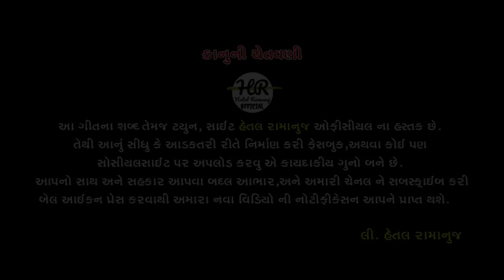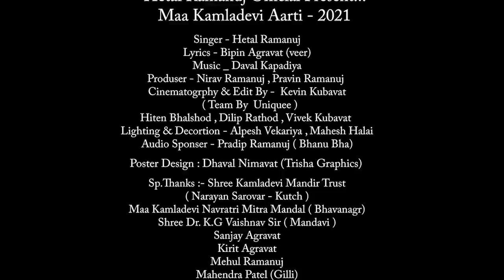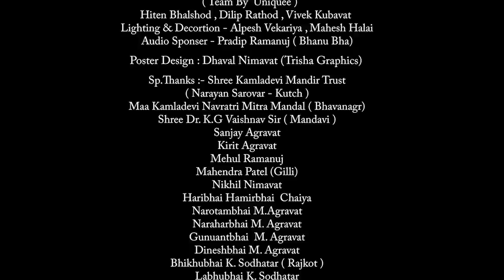Maa Kamladevi Ni Aarti || માઁ કમળાદેવીની આરતી || Hetal Ramanuj 2021 || હેતલ રામાનુજ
જય સિયારામ...

ન ભૂતો, ન ભવિષ્યતિ...

એવાં રામાનંદી સાધુ સમાજનાં કુળદેવી શ્રી કમળાદેવી માઁ ની આરતી આજરોજ રક્ષાબંધનના પાવન પર્વ પર રજૂ કરતાં અમારી સમગ્ર ટીમ આનંદની લાગણી અનુભવે છે. દરેક રામાનંદી સવાર-સાંજ પૂજાપાઠ સમયે તેનું ભાવપૂર્ણ ગાન કરી શકે, સાંભળી શકે, એવા ઉમદા હેતુ સાથે અમે આ આરતીનું લેખન અને સ્વરાંકન કરેલ છે, તો આપ સૌ તેને અંતરથી વધાવશો એવી આશા...

આ કાર્યમાં પ્રત્યક્ષ કે પરોક્ષ રીતે સહભાગી થનાર તેમજ મદદરૂપ થનાર દરેકનો અમે આભાર વ્યક્ત કરીએ છીએ તેમજ આ માટે સોશ્યલ મીડિયા દ્વારા આશિર્વચન અને શુભેચ્છા પાઠવી, વધુમાં વધુ લોકો સુધી આ આરતી પહોંચે તેવો પ્રયત્ન કરવા બદલ દરેકનો અમે અંતરથી આભાર માનીએ છીએ. આ વીડિયો જોયા બાદ આપના અભિપ્રાય કે સૂચન અમને comments માં જરૂર જણાવશો...

જય માતાજી...

*Hetal Ramanuj Official Presents. *
*Maa Kamladevi Ni Aarti)*
                  2️⃣0️⃣2️⃣1️⃣

*🎤Singer - Hetal Ramanuj*

*✍🏻Lyrics :  Bipin Agravat (Veer)*

*👉🏻Produser :- Nirav Ramanuj*
                 *Pravin Ramanuj*

*👉🏻Audio Sponser : Pradip Ramanuj (Bhanu bha)*

*📽️Editor & Cinematographer : Kevin Kubavat*
               *( Team by Uniquee )*
*Hiten Bhalshoda, Dilip Rathod, Vivek Kubavat*

*👉🏻Lighting & Decoration - Alpesh Vekariya*
                                  *Mahesh Halai*

*Poster Design : Dhaval Nimavat (Trisha Graphics)*

*Sp.Thanks : *Shree Kamladevi Mandir Trust*
                     *(Narayan Sarovar-Kutch)*
*Maa Kamladevi Navratri Mitra Mandal (Bhavnagar)*
                     *Shree Dr. K.G Vaishnav Sir (Mandavi)*
                    *Sanjay Agravat*
                    *Kirit Agravat*
                    *Mehul Ramanuj*
                    *Mahendra Patel (Gili)*
                    *Nikhil Nimavat*
                   *Haribhai Hamirbhai Chaiya*
                   *Narotambhai M.Agravat*
                   *Naraharibhai M.Agravat*
                   *Gunvantbhai M.Agravat*
                  *Dineshbhai M.Agravat*
                  *Bhikhubhai K.Sodhatar (Rajkot)*
                  *Labhubhai K.Sodhatar*
                  *-Friends & My Family Members*